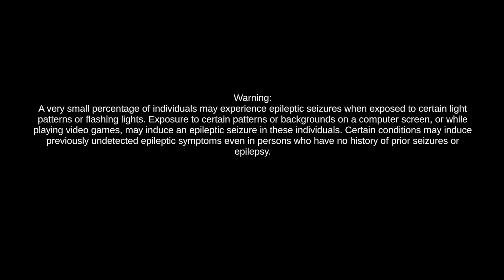#05 Mortal Darkness | demo | CZ Let's play / Gameplay [1440p][PC]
"Jedno ponuré svítání a vznešeně se probouzím, Temnota je nekontrolovatelná, naše přísaha se zlomí." Brzy povstane vznešený válečník a vyčistí vzduch od potemnělého nebe."